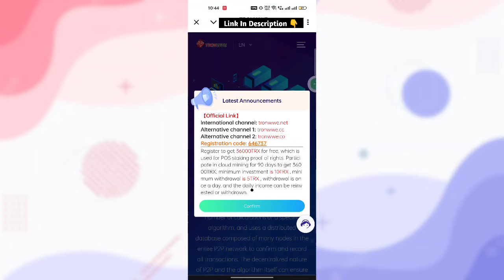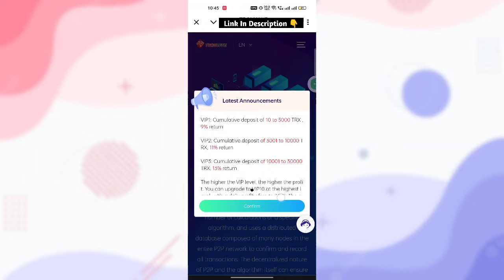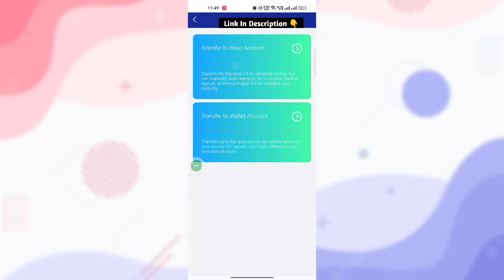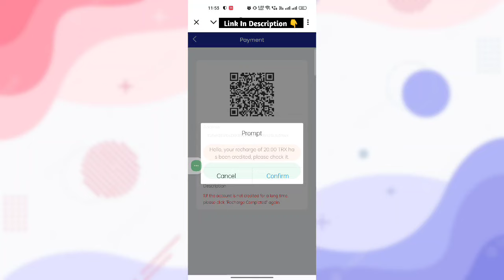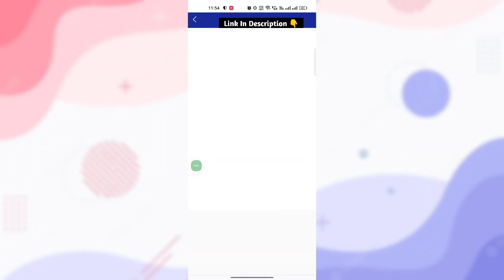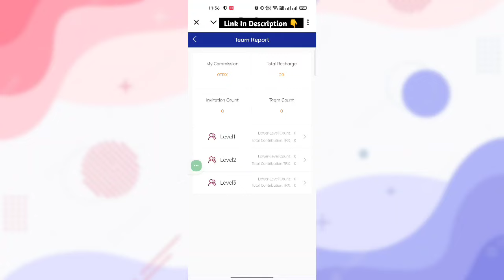New Usdt Mining Site | Free Mining Sites | usdt mining apps | without investment site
🎉🛍💰【TRONWWE】💰🛍🎉
🎉 0% withdrawal fee
🎉 Withdrawal time is 1 minute

🎎🛍Team commission: (automatic)💸🎎
A=LV1 =13%   10000=130TRX
b=LV2 =2%   10000=20TRX
C=LV3 =1%   10000=10TRX
🛍 Profit and Loss Statement: 💸
🏆 👉VIP-1 quota is 10—3000 TRX, Daily income 9%
🏆 👉VIP-2 quota is 3001—10000 TRX, Daily income 11%
🏆 👉VIP-3 quota is 10001—30000 TRX, Daily income 13%
🏆 👉VIP-4 quota is 30001—70000 TRX, Daily income 15%
🏆 👉VIP-5 quota is 70001—150000 TRX, Daily income 18%
🏆 👉VIP-6 quota is 150001—300000 TRX, Daily income 20%
🏆 👉VIP-7 quota is 300001—800000 TRX, Daily income 23%
🏆 👉VIP-8 quota is 800001—1500000 TRX, Daily income 27%
🏆 👉VIP-9 quota is 1500001—5000000 TRX, Daily income 32%
🏆 👉VIP-10 quota is 5000001—10000000 TRX, Daily income 38%

• YOUR RELATED QUARRIES 👇
• earning app
• crypto earning
• free usdt
• dollar free
• earn dollar